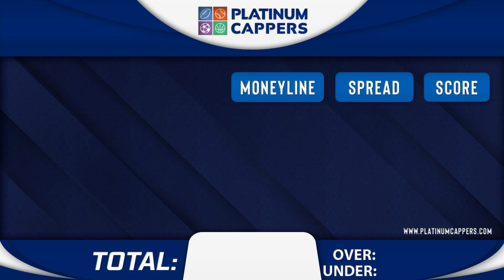Detroit Red Wings vs Florida Panthers 1/18/2024 FREE NHL Betting Tips, Picks and Predictions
1/18/2024 Detroit Red Wings vs Florida Panthers FREE NHL Betting Tips, Picks and Predictions for Today